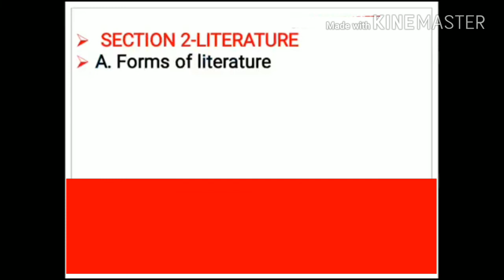LT Great Teacher Syllabus| English